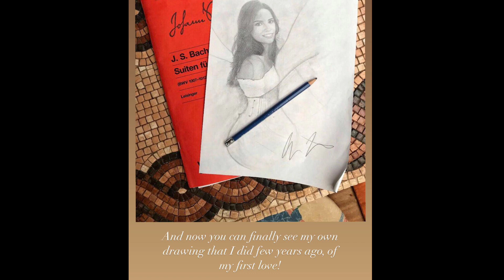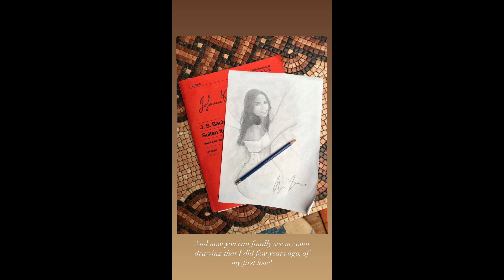Stjepan Hauser Talk About His First Love || Is She Is Benedetta Caretta Few Years Ago Old Drawing